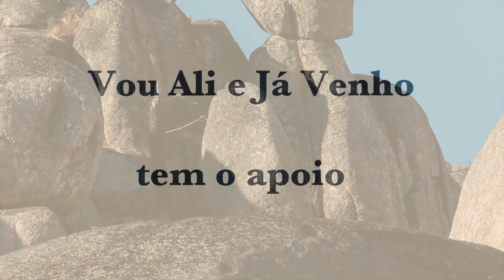Figuras graniticas no Castelo Velho, serra da Gardunha